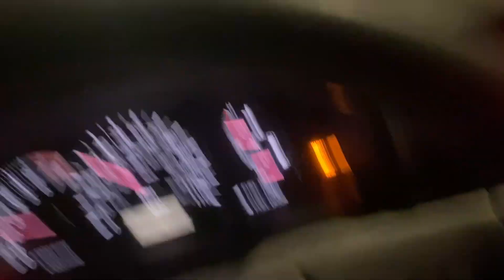Wow If You Don’t Have A Strong Mind The Devil Will Take Over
God Say ! Come To Him And Repent He Can Help You